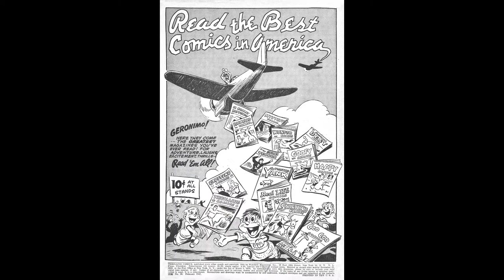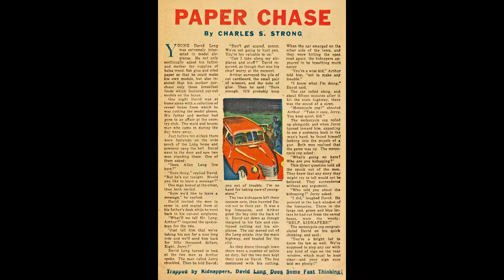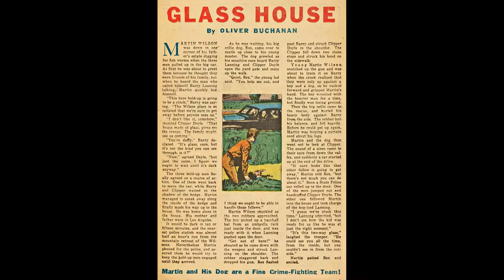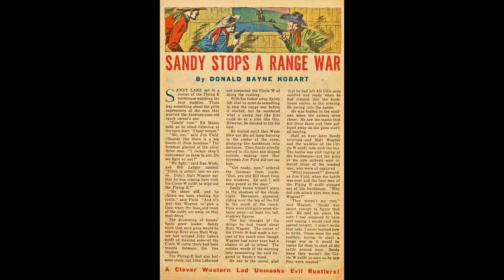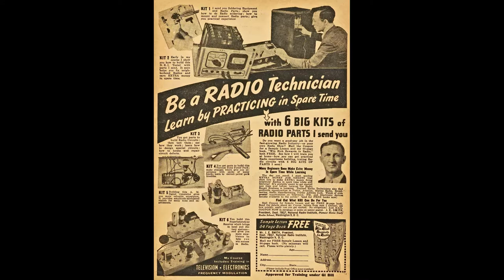Thrilling Comics No 58 Comix Book Movie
Hey Somebody Out There
Hi, I am GHarold
Thanks for coming by and reading the comics.
I do appreciate it and I like doing it but it only matters
if some one is enjoying, sharing, liking and keep coming back.

This is closer to one of my consepts of a comic book movie.
This one still needs some tweaking, file size and image quality
issues currently...but the challenge...

I know to build this version of Comix Book Movies will be more time
consuming and mean that I will present less new content daily...I will
switch to production of this style Comix Book Movie when this channel reaches 1000 SUBSCRIBERS...

Help ME Out...PLEASE!

Title | Thrilling Comics No 58 | Publisher: Trojan Magazines | Date: Nov 1954 | Lang: English

Credits Pencils: Myron Fass (signed) | Inks: Myron Fass (signed) | Letters: Jon D'Agostino?

Synopsis Advertisement for a model jet plane plus jet engine from Dept AJ-9 in New York.

Comic Story The Voice From Beyond (8 pages)
Synopsis An ugly man is constantly rejected by women until he
Credits Pencils: Art Gates (signed) | Inks: Art Gates (signed) | Letters: Jon D'Agostino?

Advertisement 319 Stamps (1 page)
Synopsis Advertisement to purchase a stamp collection.

Advertisement Reversible Car Seat Covers
Synopsis Advertisement for car seat covers from Terrace Sales, New York.

Comic Story Stone Dead (6 pages)
Synopsis A criminal hiding out in Siam  comes up with a scheme to con
Credits Pencils: Leo Morey | Inks: Edvard Moritz

Synopsis Promotion for American Education Week 7-13 November, 1954 from the National Education Association.

Comic Story Step Into My Parlor (5 pages)
Synopsis A young couple seek shelter in an old house
Credits Pencils: Rudy Palais [as RP] (signed) | Inks: Rudy Palais [as RP] (signed)

Synopsis Advertisement for a Back Brace from Ronnie Sales, New York.

Text Article The Land of Demons (2 pages)
Synopsis Article on the belief in demons in Borneo

Advertisement Amazing RX-1 Discovery (1 page)
Synopsis Advertisement for car engine additive from Illinois Merchandise Mart

Comic Story Appetite For Death (6 pages)
Synopsis Two botanists discover a giant carnivorous plant
Credits Pencils: Henry Kiefer | Inks: Henry Kiefer

Synopsis Advertisement to learn how to become a Radio-Television technician from National Radio Institute.

Advertisement Get Prizes...Make Money (1 page)
Synopsis Advertisement to sell Christmas Cards from American Specialty Co., Lancaster.

Thrilling Comics No 58 Comix Book Movie is presented in full screen, 1920 X 1080 HD (1080P) quality video, without music, narration, sound, animation, pans or zooms, enabling every comic panel, of the story, to be read and enjoyed, on or offline, at any time, and in any place you can access it.

Thrilling Comics No 58 Comix Book Movie is part of the golden age comics' Horror Suspense genre. The Golden Age refers to the first cycle of superhero comics which existed between 1938 and 1950. This was the period in which the concept of the superhero was born. for their content assistance.